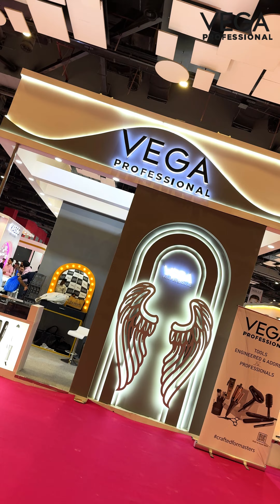Vega Professional X Professional Beauty India Delhi Chapter 2024 | Professional Hair tools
Throwback to an incredible event at Professional Beauty India 2024!

Thank you to everyone who visited our stall at Pragati Maidan, New Delhi.

We had an amazing time showcasing our range of professional tools for every hair styling need.

Special thanks to the industry’s finest who showcased their talent using Vega professional tools, transforming each strand into a masterpiece!!